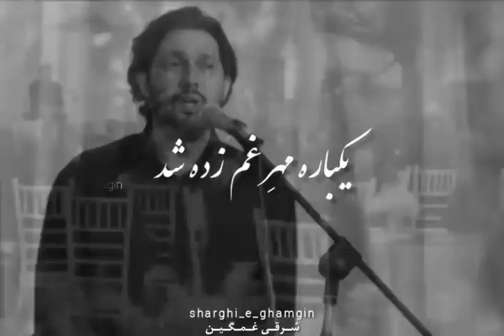ساغرم شکسته ای ساقی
ساغرم شکسته ای ساقی، رفته ام ز دست ای ساقی، بر موج غم نشسته منم بر زورق شکسته منم ای ناخدای عالم 💕❤️.